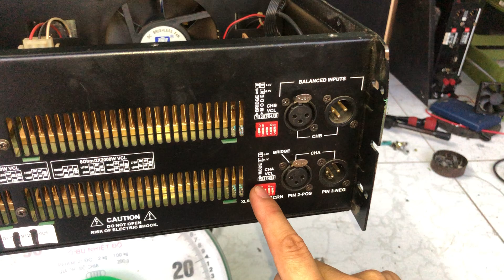Cục đẩy bãi sò sắt của CAF khủng nhất mọi thời đại- còn gì hơn nữa phải ko ạ-lh 0969800985